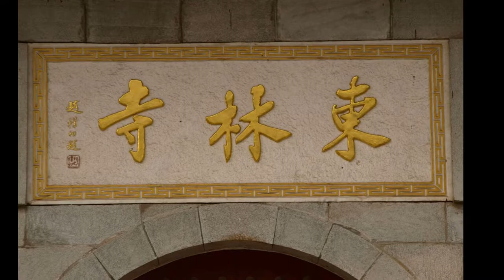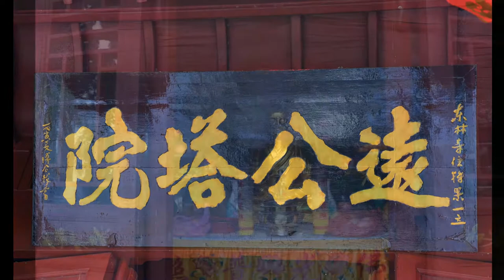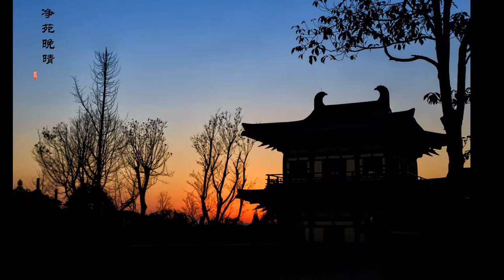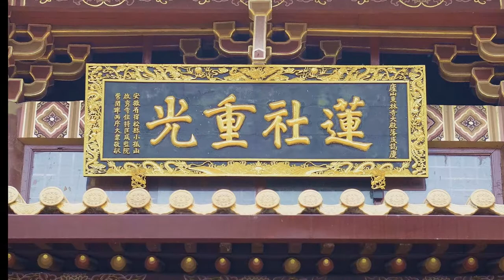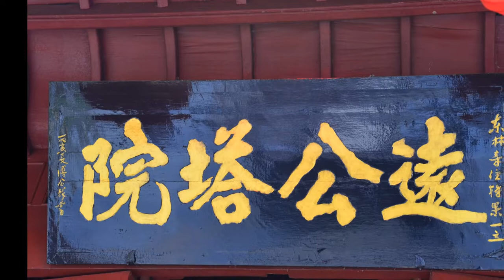天台傳燈大師《阿彌陀經略解圓中鈔》第7講(全53講)【音頻】2017~2019年-廬山東林寺大安法師講述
《阿彌陀經略解圓中鈔》第7講(全53講)【音頻】2017~2019年-廬山東林寺大安法師講述

【大安法師講於2017年東林淨土學院首屆研習班】
講題：阿彌陀經略解圓中鈔（天台山幽溪沙門傳燈撰）(全53講)
主講：大安法師
時間：2017~2019年
地點：廬山東林寺